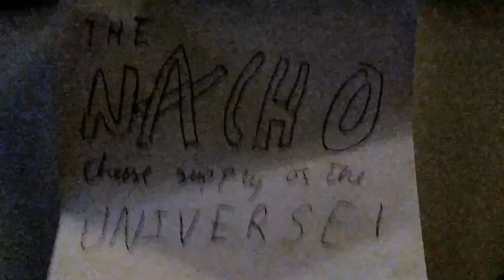Sonic Apologises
In, what is possibly one of their best videos yet, sonic apologises for taking a crap in the nacho cheese supply of the universe